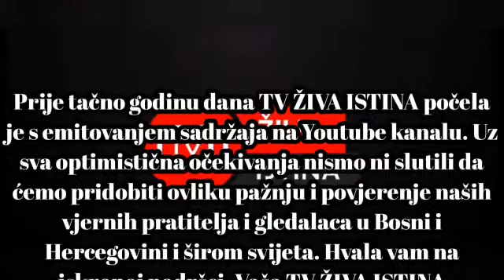ŽIVA ISTINA#Danas je tačno godinu dana od početka emitovanja naših sadržaja. Hvala na povjerenju.